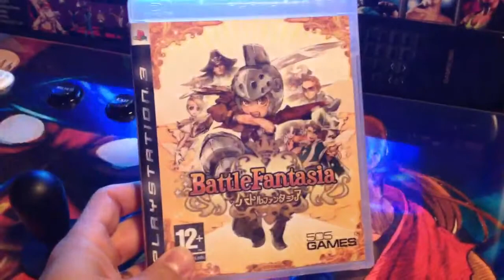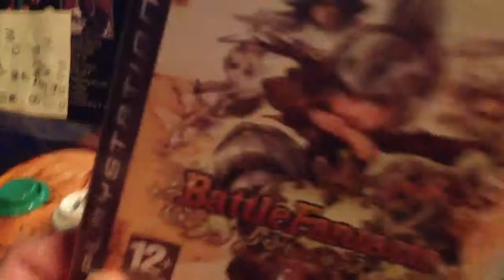Battle Fantasia for PS3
A great fighting game which I believe was only released overseas. I tracked down a copy in the UK off of eBay for about $35.